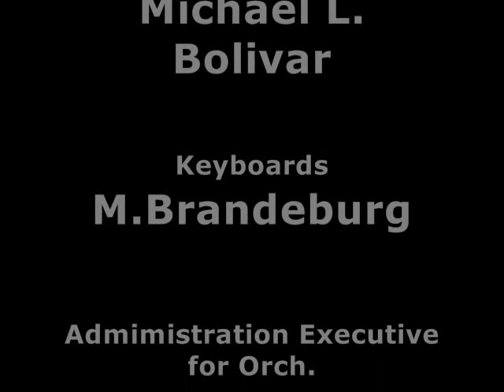Michael L.Bolivar Tribute To Mercer Ellington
Michael L. Bolivar's experience with the Duke Ellington Orchestra,conducted by Mercer Ellington.These photos were taken during the 1977 European Tour.This video is designed to show my appreciation to Mercer Ellington for the opportunity to perform with him and some of the greatest musicians I've ever worked with.
                                                Michael Bolivar - March /14/ 2010